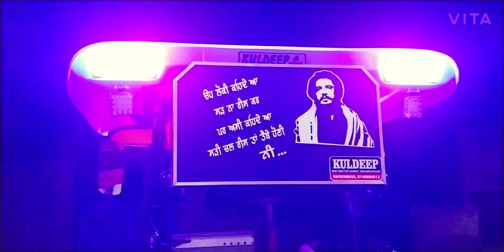Swaraj 744 fibre roof canopy+amplifier sound system with fitting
Kuldeep music centre Sri ganganagar